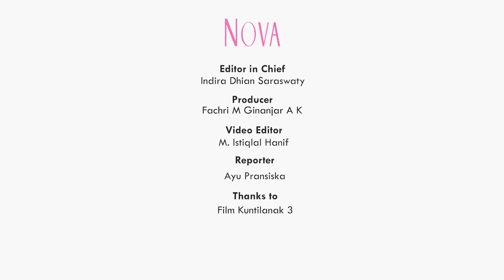Kuntilanak 3 Dikemas untuk Family dan Kids Friendly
Walaupun mengusung genre horror, tapi ternyata film Kuntilanak 3 dikemas untuk family dan kids friendly lho, sahabat NOVA! Kalau sudah dapat label family dan kids friendly, ada gak nih yang mau ajak keluarga nonton film Kuntilanak 3? Temukan informasi lengkap terkait film Kuntilanak 3 di video ini.

00:00 Film Kuntilanak 3 Ramah Anak & Keluarga
00:24 Nafa Urbach Pastikan Kuntilanak 3 Ramah Anak
01:15 Tanggapan Anak-Anak Setelah Menonton Kuntilanak 3
02:02 Kuntilanak 3 Jadi Film Fantasy yang Ramah Anak
02:35 Kelebihan Film Kuntilanak 3

EDITORIAL OFFICE
Gedung Green

ADVERTISING
Gedung Green